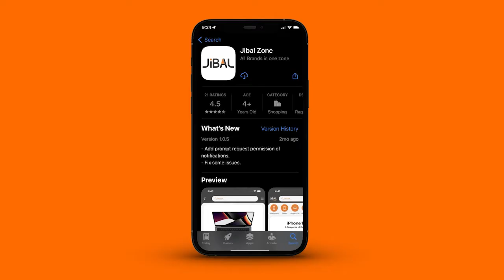Galaxy S20+ Clear View Cover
عربي/كوردى

عرض  جبال زون بمناسبة عيد الاضحى!
احصل على Galaxy S20+ Clear View Cover بسعر رائع .
متوفر في معارض جبال زون او للطلب من خلال الموقع الرسمي او تطبيق جبال زون...

ئۆفەری جیبال زۆن بەبۆنەی جەژنی قوربان!
ئێستا Galaxy S20+ Clear View Cover بەنرخێکی نایاب بەدەستبێنە .
لە پێشانگاکانى جیبال زۆن بەردەستە یان دەتوانیت لە ڕێگاى ماڵپەر و ئەپى جیبال زۆن داوای بکەیت...